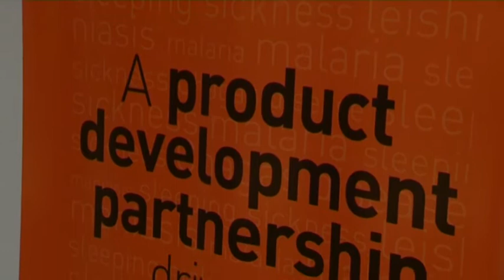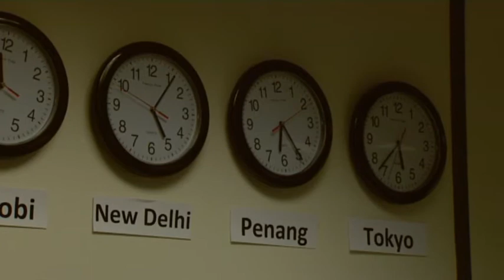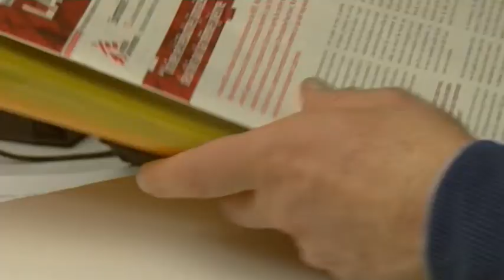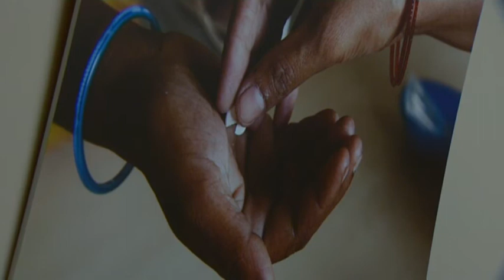Entrevista con Bernard Pécoul, director de Iniciativa Medicamentos para Enfermedades Olvidadas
El Premio Fundación BBVA Fronteras del Conocimiento en la categoría de Cooperación al Desarrollo ha sido concedido en su quinta edición a la Iniciativa Medicamentos para Enfermedades Olvidadas (DNDi por sus siglas en inglés) por "desarrollar y distribuir junto a sus colaboradores tratamientos nuevos y accesibles para enfermedades ligadas a la pobreza, incluidas el Chagas, la enfermedad del sueño, la malaria o la leishmaniasis, que afectan a las poblaciones más vulnerables del mundo",  según el acta del jurado. Y añade que "DNDi representa un modelo institucional de buenas prácticas, que traslada la investigación científica a la cooperación al desarrollo mediante la gestión del conocimiento y la difusión de resultados para la poblaciones desfavorecidas que sufren las enfermedades olvidadas".